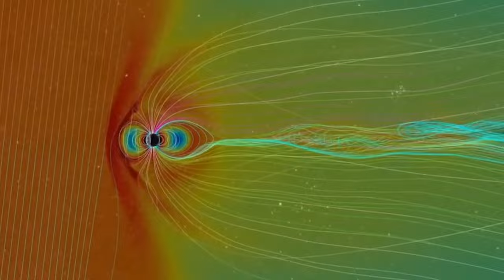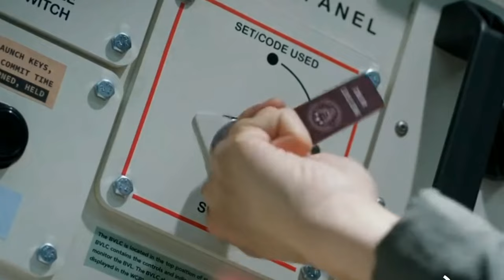Sta bi se Desilo u Slucaju Nuklearnog Rata ?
1945. te godine jedna nuklearna bomba naterala je svet da obustavi drugi svetski rat. Japan I dan danas, vise od 70 godina nakon toga oseca posledice. Kakve bi posledice bile po svet kada bi sutra bio zapocet nuklearni rat, koliko bi nama I celoj planeti zemlji bilo potrebno vremena da se oporavi?